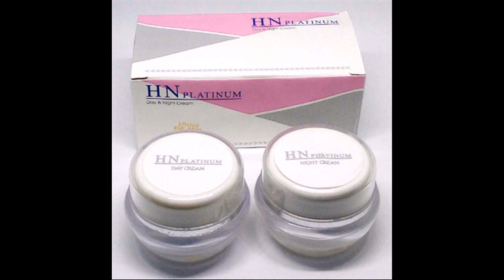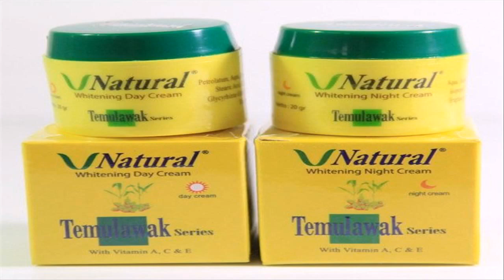cream pemutih wajah artis indonesia